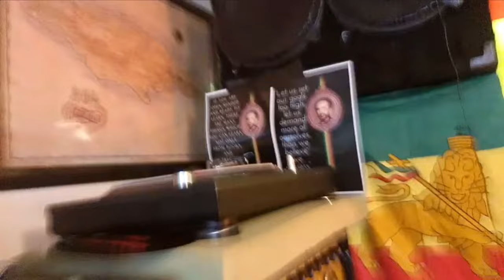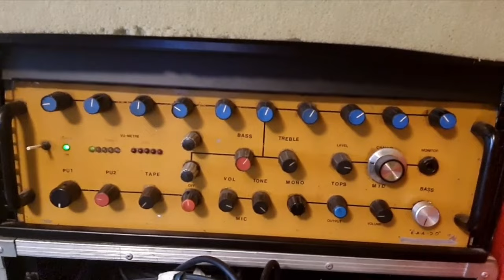Errolldee PT6 (Series 119) Blues Dance Selection Fuzzy & Griff 2024 04 14 17 03 41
PT6 Series 119 Blues Dance Selection

Welcome GREETINGS once again Nubian Kings & Queens Ladies and Gentlemen.

Giving thanks to our SPECIAL guest from the ORIGINAL TROJAN SOUND Fadda Griff and ALL those in the building, Brother Errol, Rass Randolph & Rass Mikey Doops, Vauxhall, Shortman, Cousin Howard with a special for BIG THANKS to ALL.
We send SPECIAL THANKS to ALL first time viewers.

I raise a GLASS to ALL the thumbs up, comments and new subscriber's.
Jah Yoots Foundation Sound in Session every Sunday on Roots 95.4fm &
Fulljoy the musical Edutainment and watch out for our WHEN LAST SEGMENT.
BIG UP & many thanks co host & Selector Fuzzy, Producer & Selector Amaan, Ras Forde, Fadda Sweeney, GT Original Shuffler, Bredda Brian (Ghost), Ras Randolph, Ras Mikey Doops, Winni D and the whole of the 1st View Entertainment FAMILY.
One Love & highly I One & All.
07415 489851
Twiiter@errolldee7